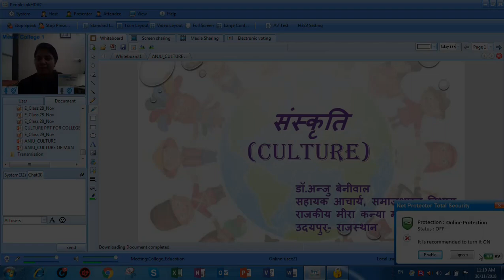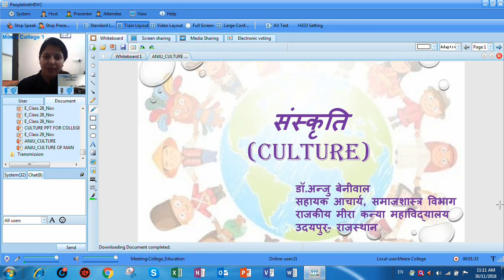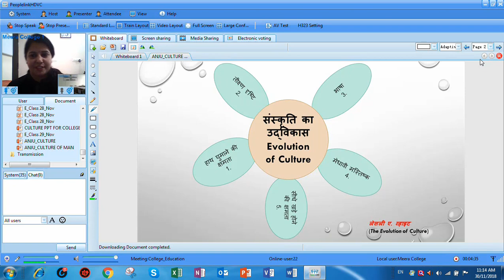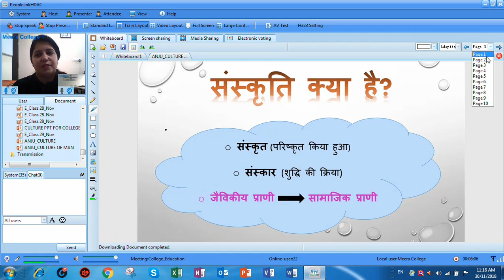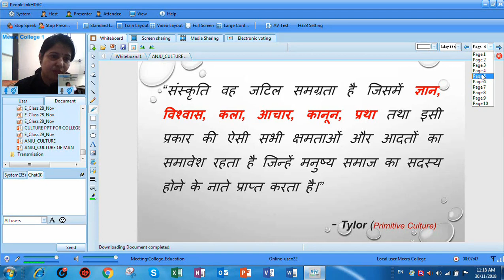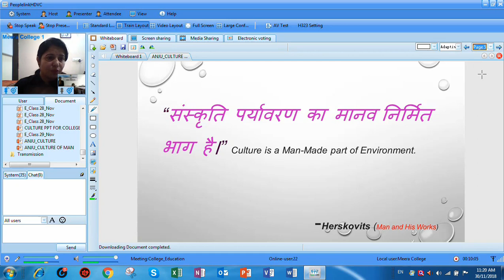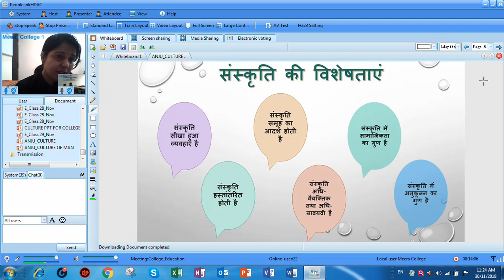संस्कृति (Culture) भाग-1 डॉ. अन्जु बेनीवाल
भारत के हिन्दी भाषी उच्च शिक्षण संस्थानों में समाजशास्त्र के विद्यार्थियों के लिए उपयोगी।